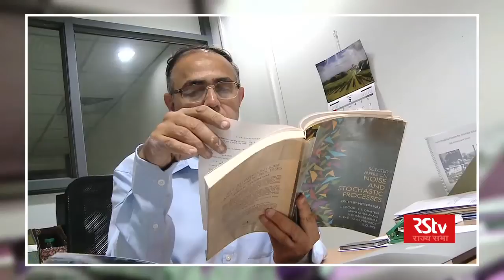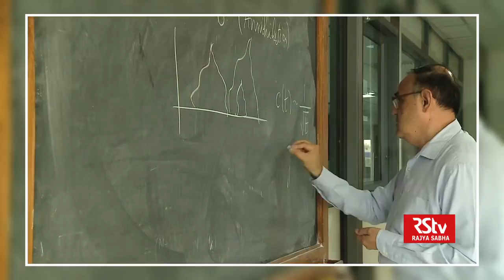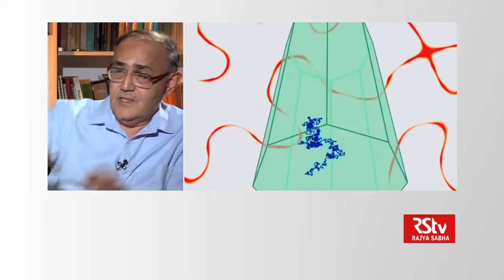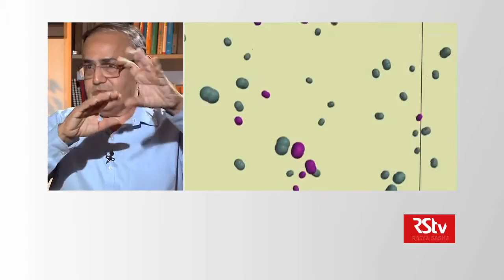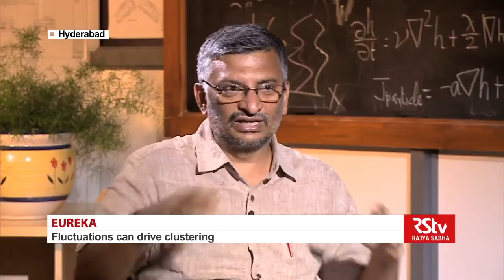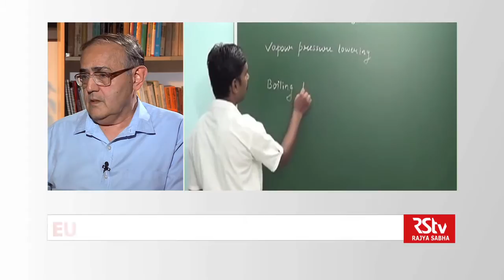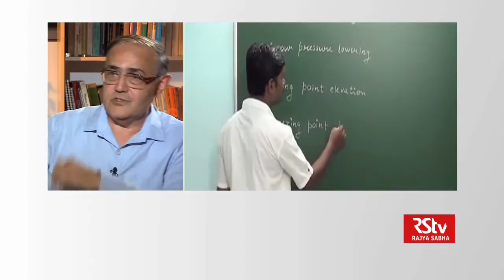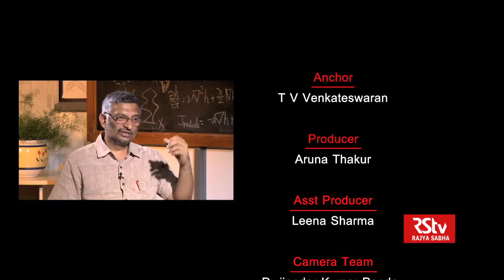Eureka with Prof Mustansir Barma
In conversation withProf Mustansir Barma, Emeritus Prof, TIFR-TCIS, Hyderabad